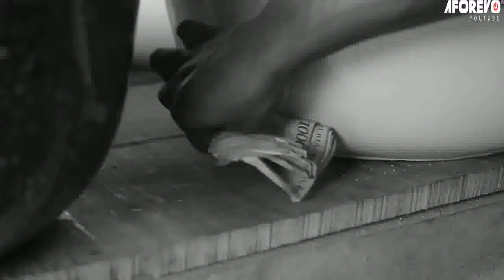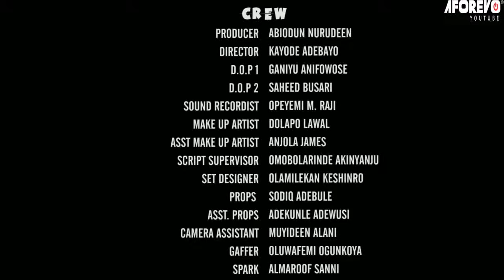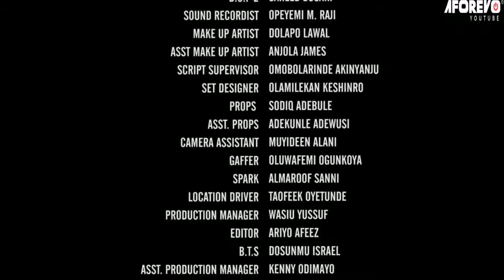Iya Alaro - A Nigerian Yoruba Movie Starring Taiwo Hassan | Fausat Balogun | Peju Johnson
Watch and learn from this interesting Yoruba movie about a notorious thief